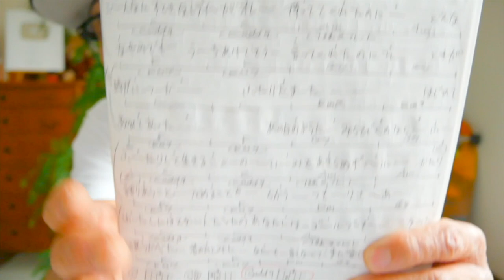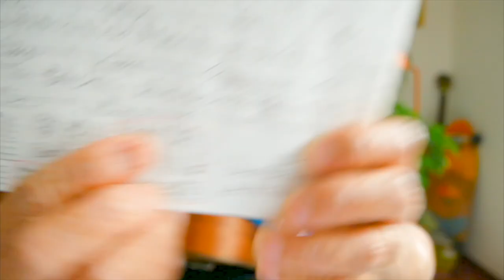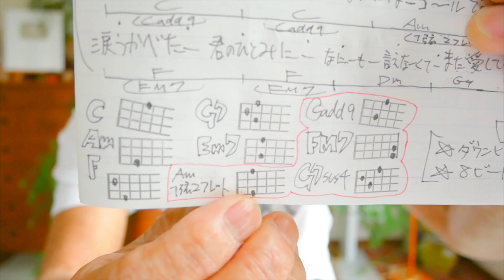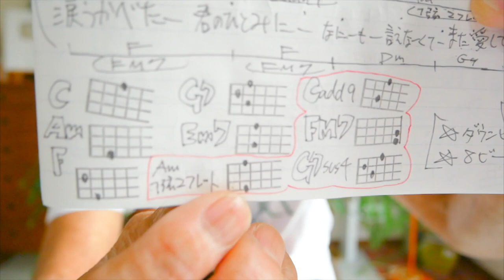【夏秋アーカイブUP】何も言えなくて...夏 / J-WALK《ウクレレ 超かんたん版 コード&レッスン付》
・初心者Ver 0:20　・かっこいいVer  11:03